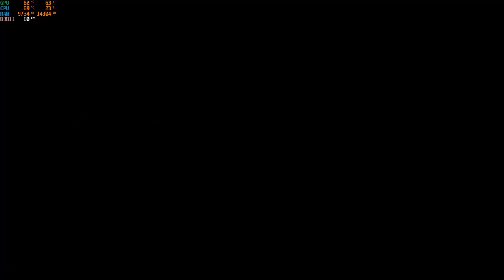† Far Cry 5 прохождение [#28] † Медведь судья. Минус статуя Отца.(sub eng)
†Добро пожаловать в вымышленный округ Хоуп, штат Монтана, где правит лжепророк по      имени Иосиф Сид. Он считает, что был избран, чтобы защитить людей от «неизбежного   краха», создав общество под названием «Врата Эдема»